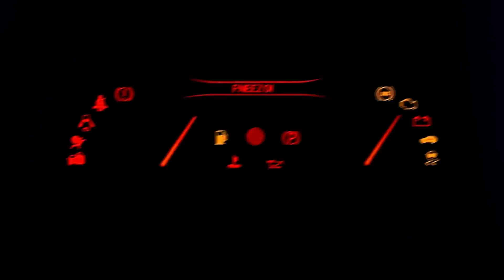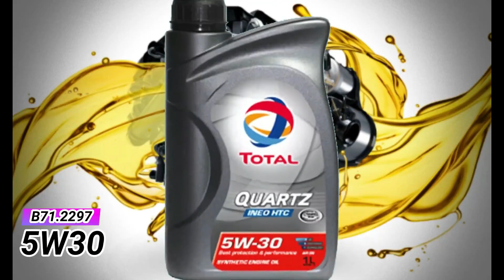[ DICA TÉCNICA ] - QUE ÓLEO USAR NO PEUGEOT 308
Neste vídeo vamos falar sobre os óleos homologados para uso no Peugeot 308 de acordo com a última preconização de óleo lubrificante emitida pela PSA em 2020 para cada tipo de motorização.

MOTOR EC5
1.6 16V FLEX START (SEM TANQUINHO DE PARTIDA A FRIO)
0W30 (B71.2302)
5W30 (B71.2297)
MOTOR EW10A
2.0 16V
VERSÕES MONOCOMBUSTÍVEL E FLEX
5W40 (B71.2296)
MOTOR THP
1.6 16V TURBO
VERSÃO MONOCOMBUSTIVEL
5W30 (B71.2297)
MOTOR THP
1.6 16V TURBO
VERSÃO FLEX FUEL
0W30 (B71.2302)
5W30 (B71.2297)